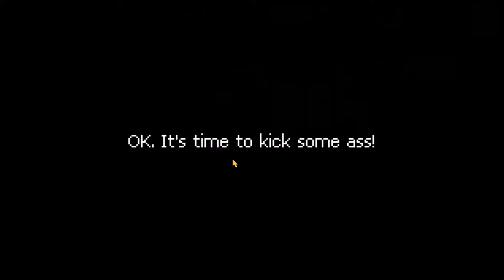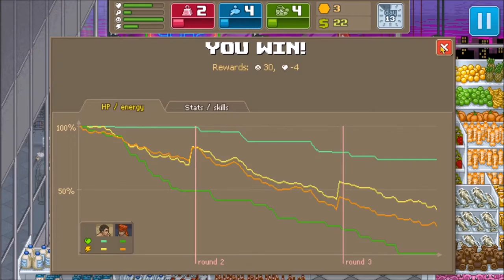Master of SUBTLETY - Punch Club: Episode 4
I bet you never even noticed anything went wrong.